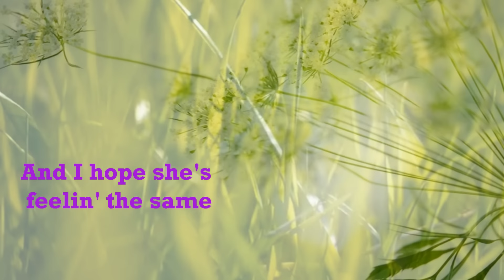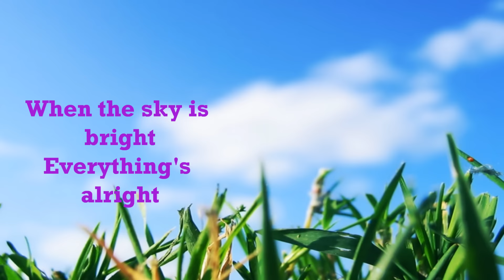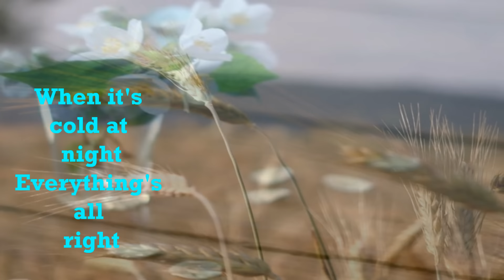America - Daisy Jane [w/ lyrics]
"Daisy Jane" a track from their 1975 "Hearts" fifth studio album.